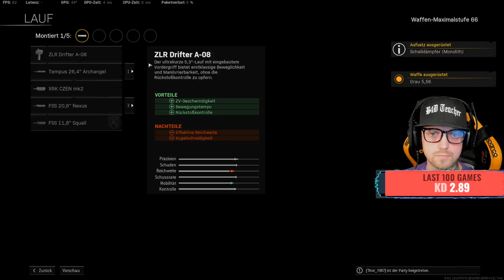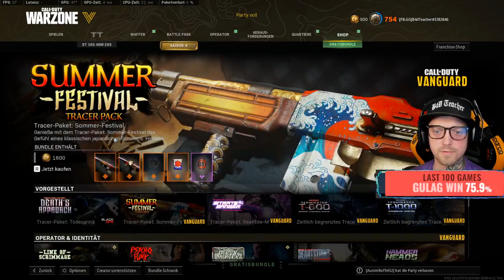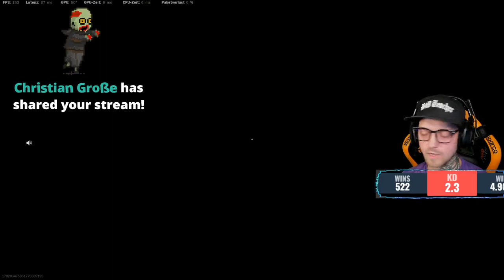Trực Tiếp - Truy Kích US ( Room102)